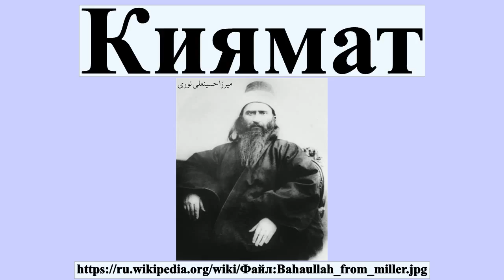Киямат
Кия́мат — в исламской эсхатологии день Божьего суда, когда все люди получат воздаяние за свои дела.Вера в Последний День является одним из неотъемлемых элементов исламского вероубеждения.Киямат начнется с двух трубных гласов со стороны ангела Исрафила.Первый возвестит об уничтожении всех творений Аллаха, а второй — о воскрешении человечества и начале Божьего суда.